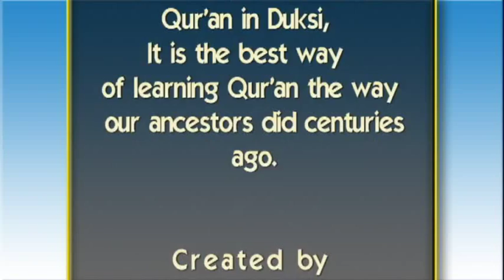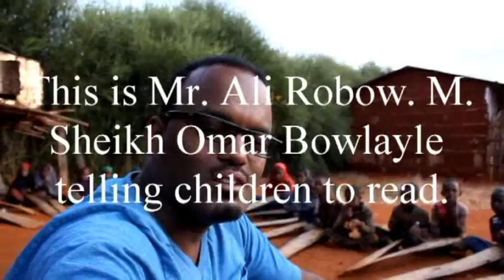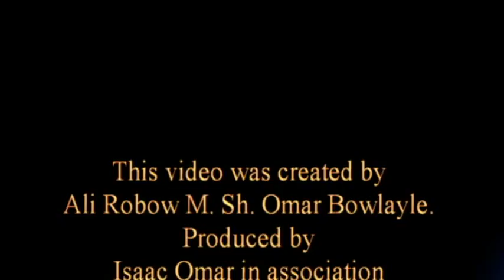Gharri Children learning Qur'an in old fashion way